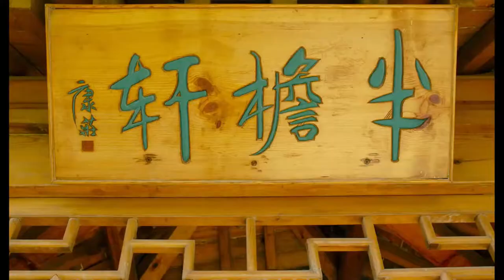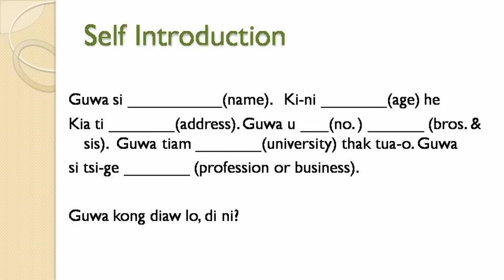Learn Philippine Hokkien (Fookien) Ep. 26 Self Introduction in PH Hokkien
hi,

this episode of basic things you want to learn on how to describe yourself in Hokkien. It covers name, age, school, etc.

Mish